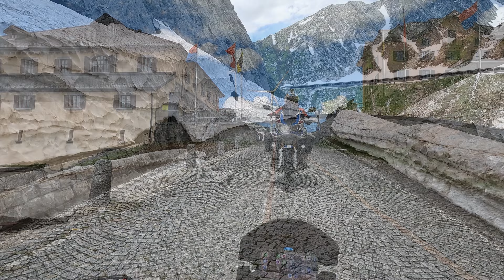Road Trip grands cols ! RGA, Savoie, Suisse, Stelvio, Dolomites - Jour 3 - Les Cols Suisses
3eme jour du roadtrip direction les plus grands cols des alpes, et toujours des détours !
Inondations et glissements de terrain, Col de San Bernardino fermé, demi tour, autoroute et petits cols, une journée de 455kms.
Passage par les cols du Grimsel, de la Furka, du Saint-Gothard et la route pavée de la Tremola

Honda Africa Twin 1000 DCT
Honda Africa Twin 1000 DCT Adventure Sport
Honda CB500X